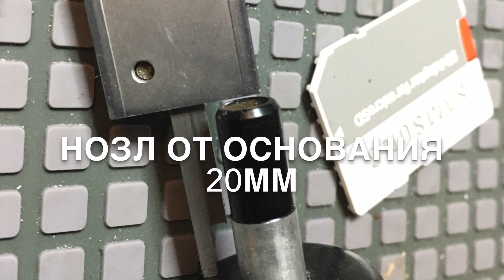МОЕ МНЕНИЕ НА ВВД INFERNO GEN2. REVIEW HPA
Всем привет.
Собственно мое мнение на тему того, что в свое время изменило мой мир в сторону более точной стрельбы. Ввд система inferno gen2.

Спасибо! Всем кто поддержал и поддерживает проект.